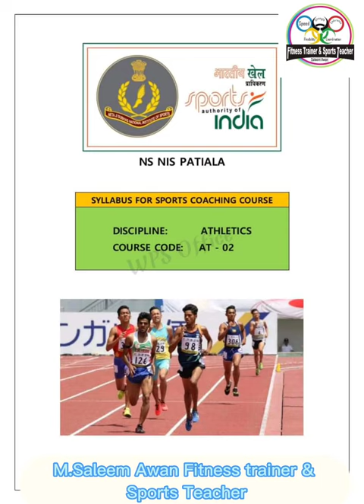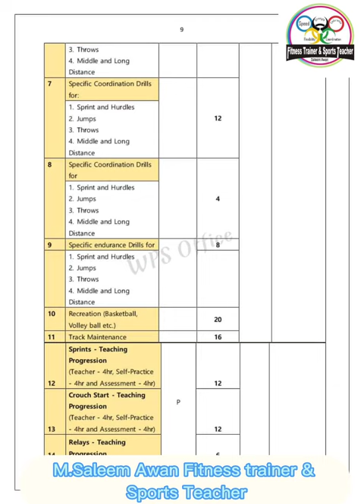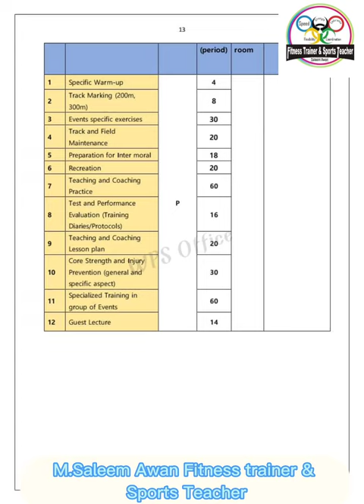Athletes saleemawanfitnesstrainer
: a person who is trained or skilled in exercises, sports, or games requiring physical strength, agility, or stamina. : an animal (such as a horse or a dog) that competes in races or other sporting events or has qualities (such as stamina and agility) suggestive of a human athlete.